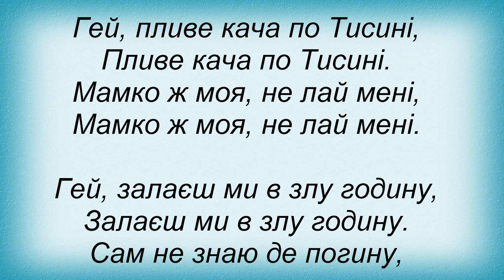Слова песни Піккардійська Терція - Гей, Пливе Кача